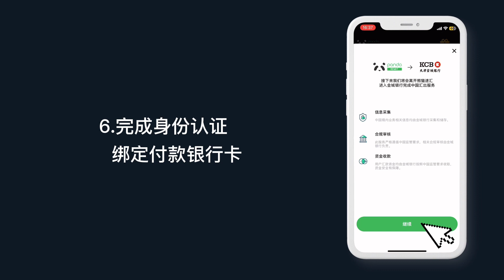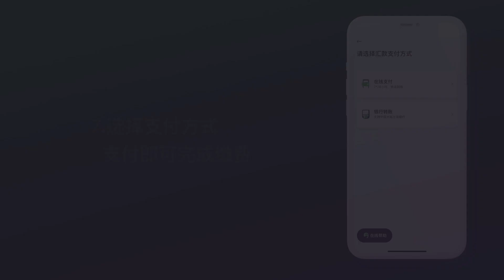MANABI外语学院 东京校日本语言学校缴费视频 MANABI Gaigogakuin Tokyoko tuition